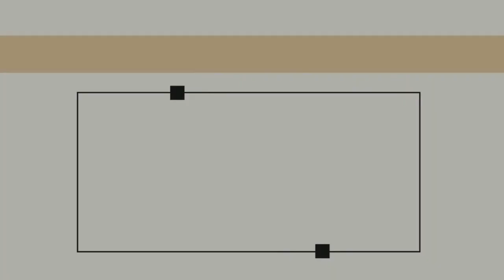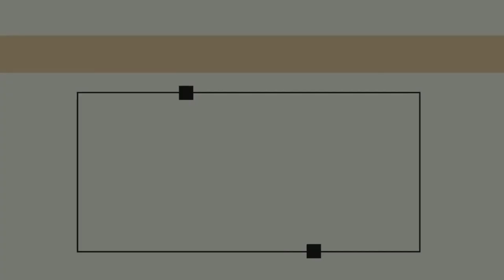GCI INDIA MID-WEEK BIBLE STUDY| EMOTIONS & CHRISTIAN FAITH| PRAVEEN CHINTHA